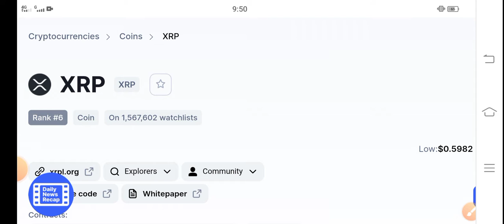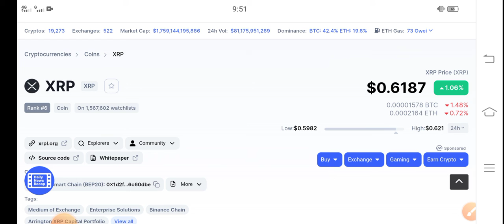XRP Ripple BIG PUMP! || Xrp Price Prediction! Xrp coin Latest News